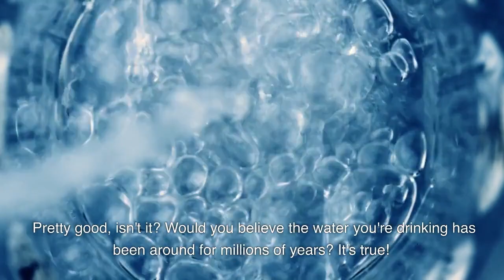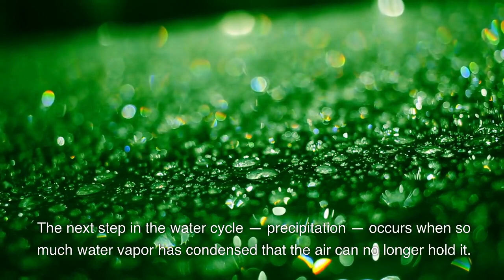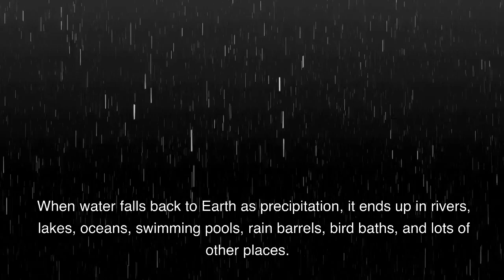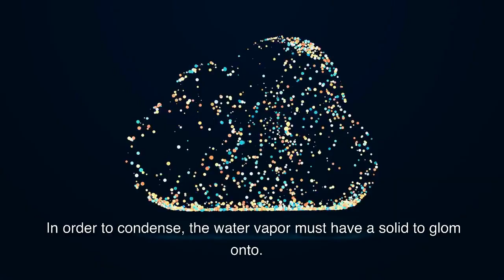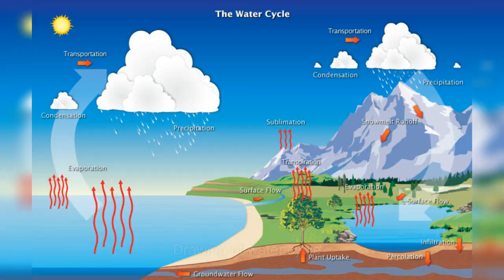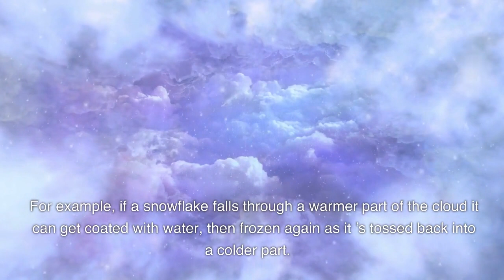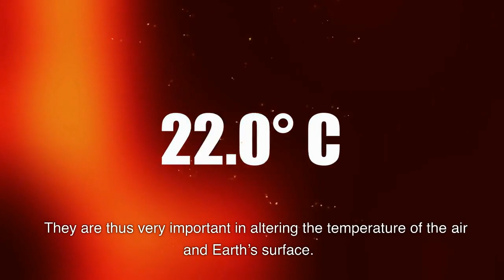WHY DOES IT RAIN?